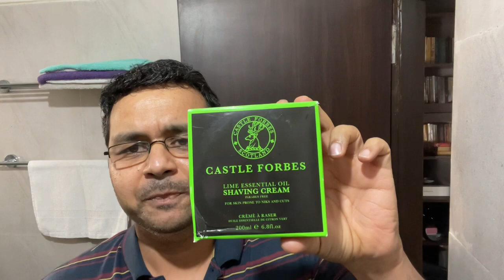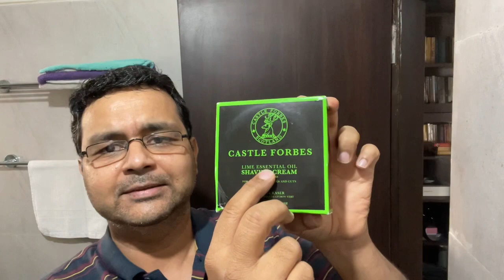Castle Forbes Lime Essential Oil Shaving Cream Review. Vlog#106#DiwasShaves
Castle Forbes Lime essential oil shaving cream.
Parker 87R DE razor.
Gillette 7’o clock Super Platinum blade.
Rubab Men Firefly Shaving brush.
Old Spice Fresh Lime aftershave lotion.

Parker Safety Razor Butterfly Open Double Edge with 5 Blades

RUBAB MEN Shaving Brush for Men |Firefly Edition| Super Soft Cruelty Free Bristles & Premium Ergonomic Handle Handcrafted with Passion - Orange

7O'Clock Super Platinum - Premium Salon Box (100 Blades)

Old Spice After Shave Lotion - 50 ml (Fresh Lime)